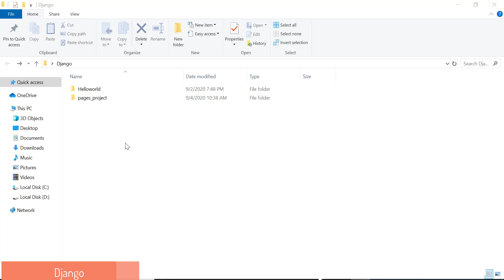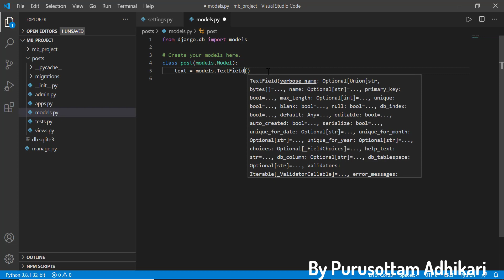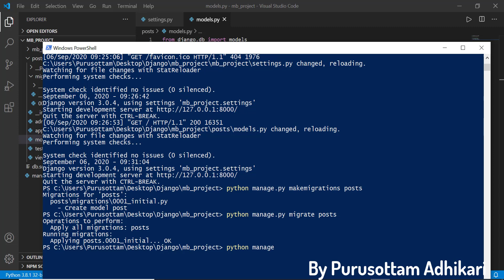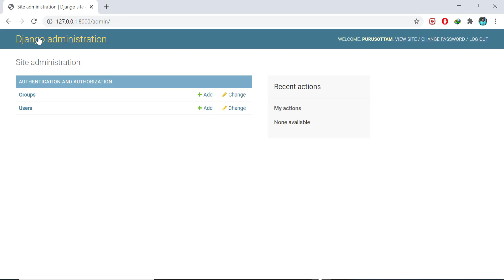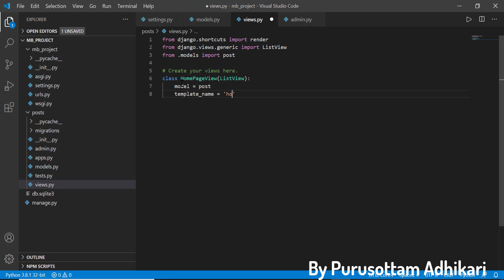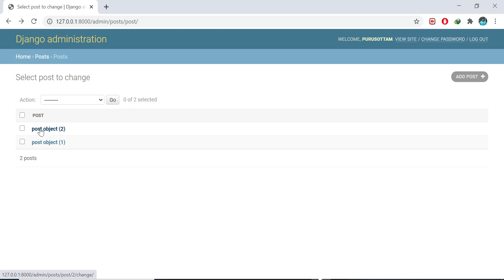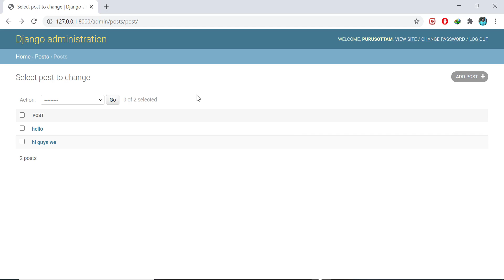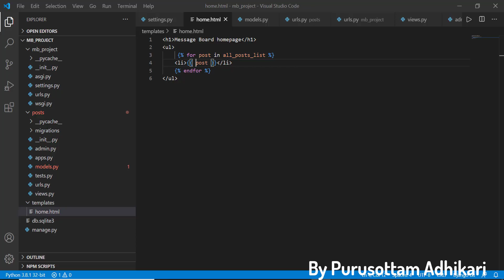Django Models: Creating models , Configuration models , register models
In this video , I will teach you about the Django models , how to create models , how to activating the model , how to createsuperuser and  creates differents posts.